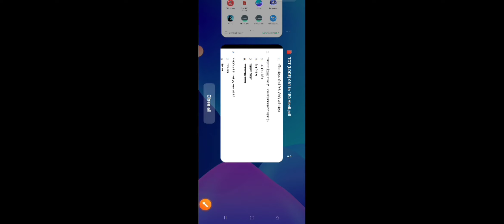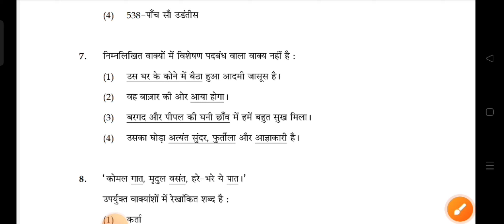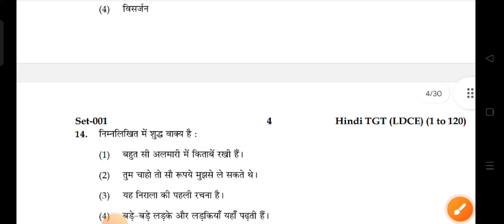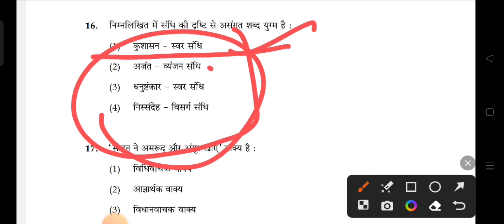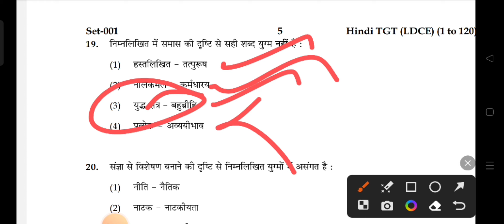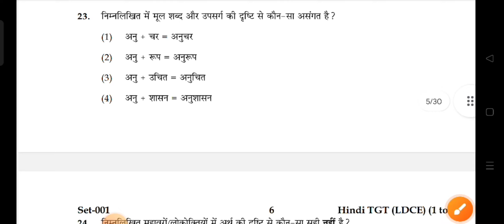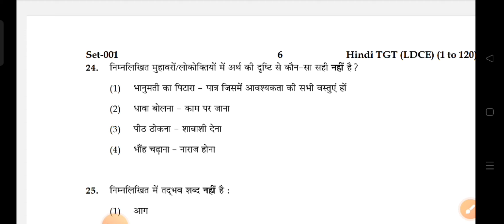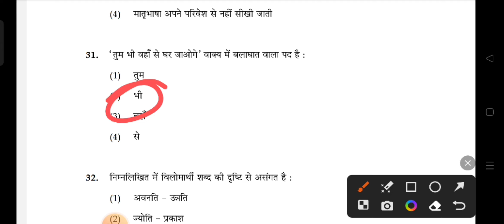KVS TGT HINDI LDCE PAPER 2023 || KVS TGT HINDI PAPER PART - 1 kvs tgtpgtexam NVS TGT HINDI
KVS TGT HINDI LDCE PAPER 2023 || KVS TGT HINDI PAPER PART - 1
NET/JRF , Assistant Professor,TGT PGT, 1st Grade , 2nd Grade etc. जैसी अन्य परीक्षाओं की निशुल्क और बेहतरीन तैयारी के लिए आप हम से निम्न लिंक के माध्यम से जुड़ सकते हैं👇💐

साथ ही रोचक सवालों के शोर्ट्स  भी जरूर देखे💐

Do join For Inspire us and make your prep. Sharper🎯🤝💐